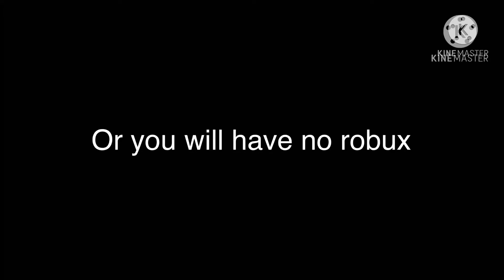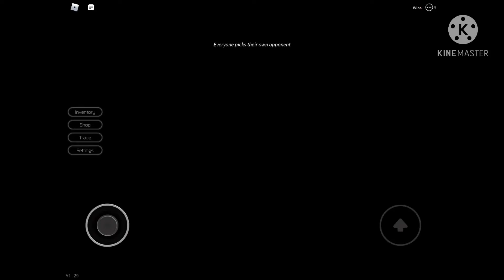I GOT A DIVINE (Breaking Point)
Sorry I messed up the intro